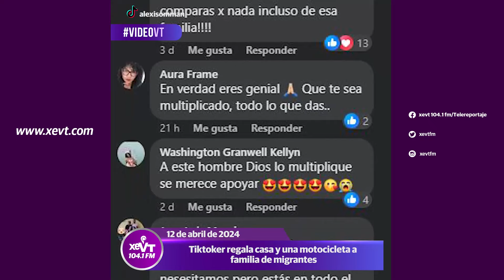Tiktoker regala casa y motocicleta a familia de migrantes